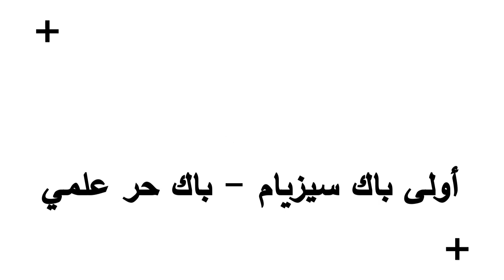باش ماتخافش من الجهوي ها شنو خاصك دير | جهوي 2024